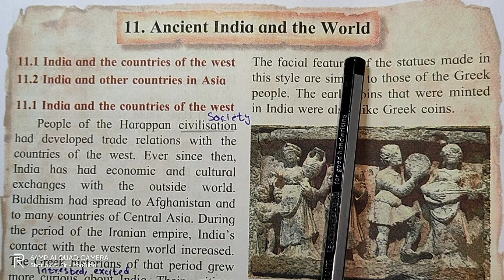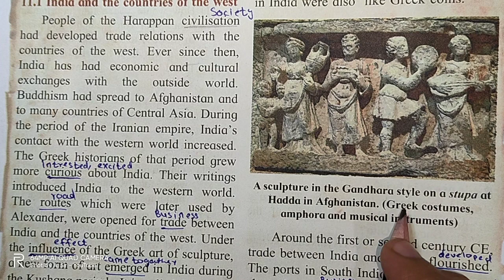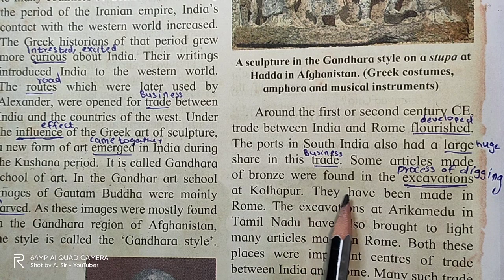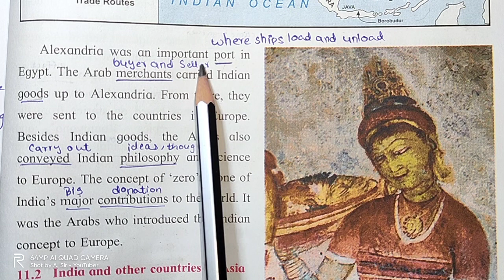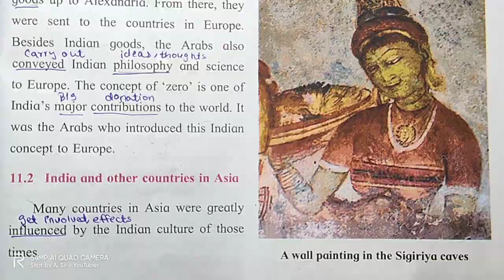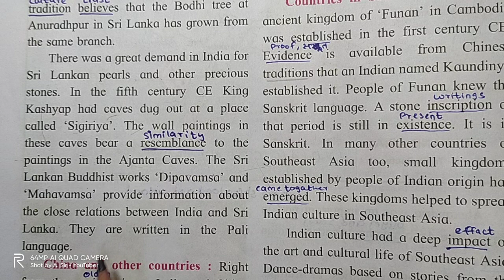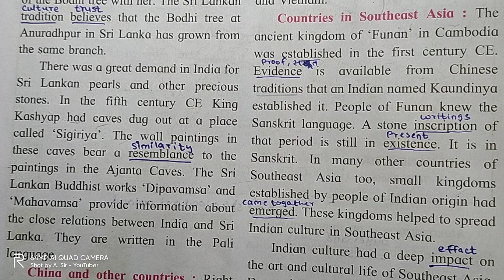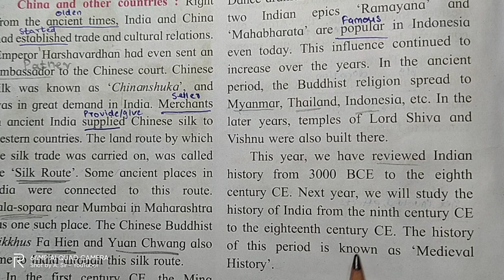11. Ancient India and the World History Class 6th